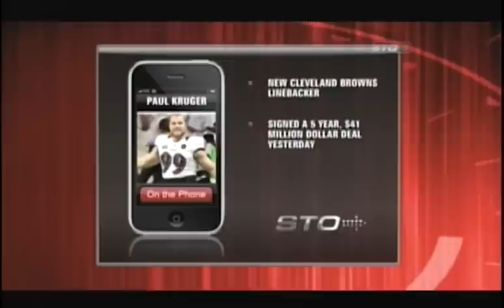Paul Kruger on All Bets Are Off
(3.13.13) Paul Kruger talks with Bruce about signing with the Cleveland Browns.